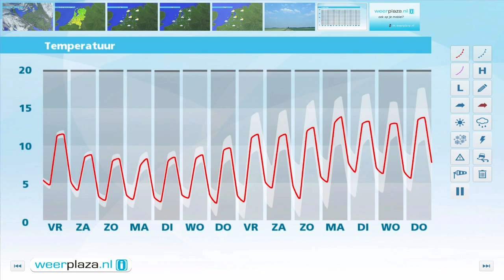Weerbericht donderdagmiddag: Volop zon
Het is op veel plaatsen zonnig en verder is het overal droog. Vanuit het zuiden trekken soms wat wolkensluiers over ons land. Het wordt 12 graden op de Wadden tot 18 graden in het zuiden van het land. De noordoostenwind is daarbij zwak of matig. Vanavond en vannacht wordt de bewolking dikker. In het noorden komen nog opklaringen voor. De minima komen uit op 7 lokaal 2 graden. Morgen is het bewolkt en lange tijd droog. Later op de dag valt in het zuiden mogelijk lichte regen. Het wordt fris met 11 tot 13 graden.